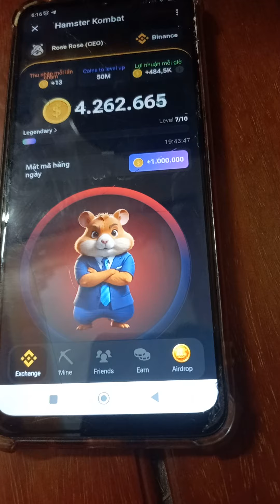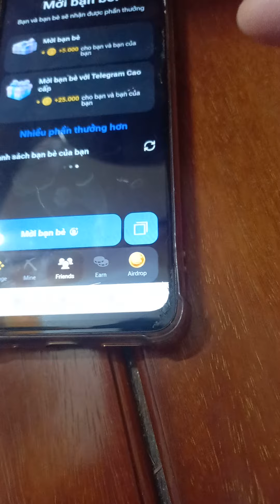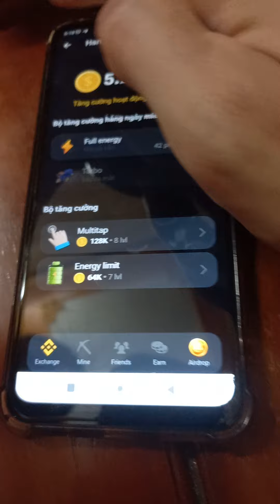CÁCH ĐÀO COIN HAMSTER COMBAT - HAMSTER COMBAT LÀ GÌ. HAMSTER COMBAT GIỚI THIỆU BẠN BÈ